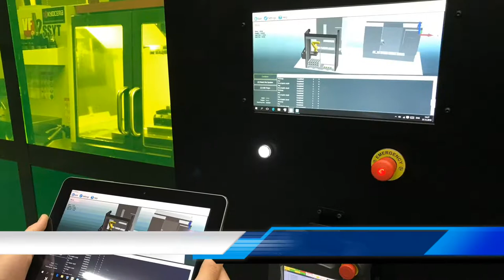Boxy Autoloader Type#2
The Boxy Autoloader Type # 2 model, designed by CNC Advanced Technology R&D engineers inspired by nature, offers you unlimited possibilities for CNC Loading Machines Robot Loading Unloading applications.